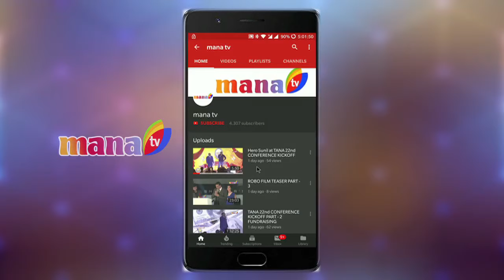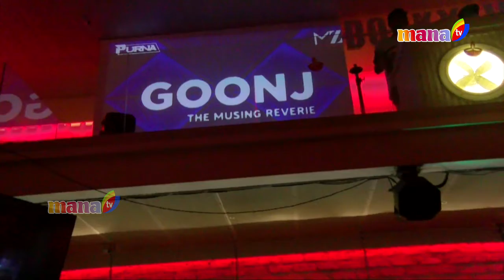Music Rockstar Part - 03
ROCK BAND - GOONJ

manatv is the #1 local Telugu USA channel and available on the world's largest internet platform, YuppTV - reaching over 25 million viewers worldwide. Download the manatv app on your iPhone (Over 50,000 downloads on the App Store).

Watch manatv live 24/7 from the US (exclusive manatv International section for the Telugu audience in India)!

Catch recent programs telecasted on manatv - binge-watch our custom playlists created exclusively for you:

Shar our channel

Category
Film & Animation